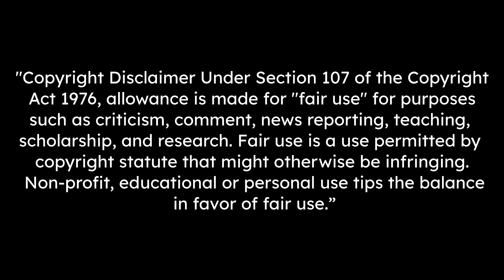Ben White 2021 | Welcome To Arsenal | Skills & Goals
Outro ♫  :
- Tobi & Manny - Destined For Greatness (feat. Janellé)